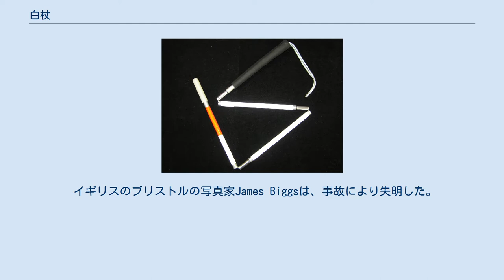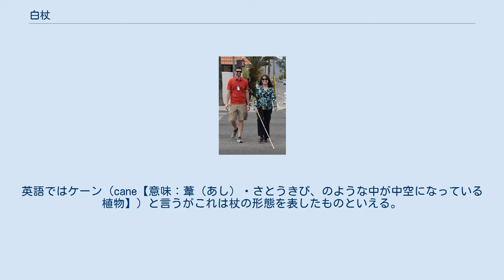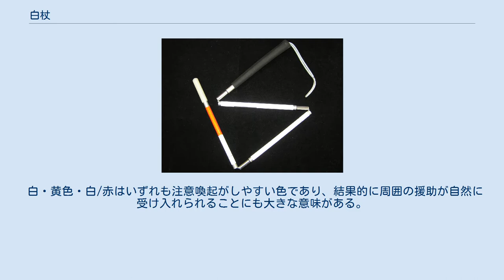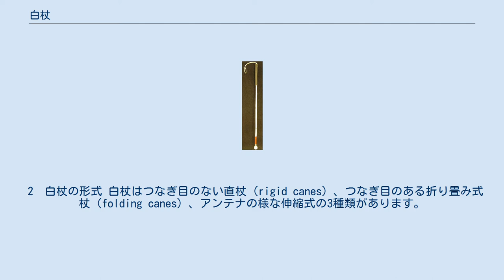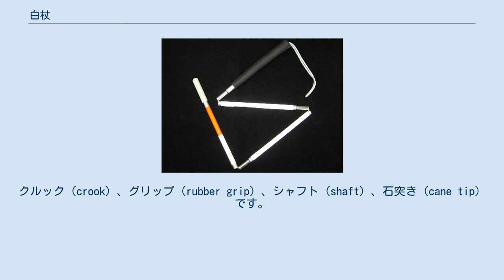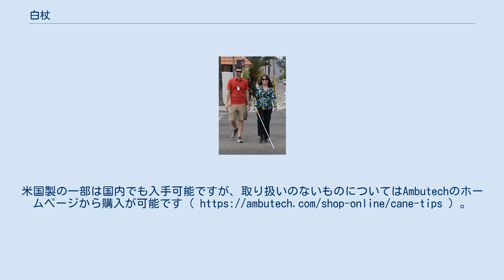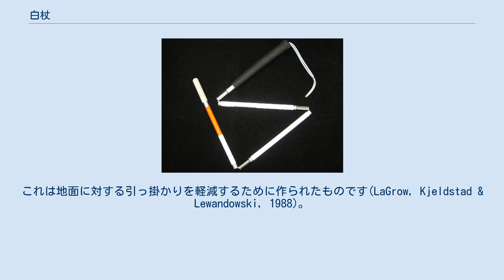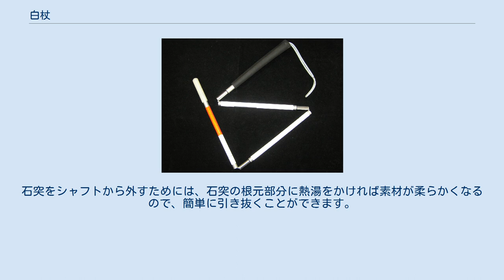白杖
白杖を使う女性(右) 白杖（はくじょう、英語: white cane）とは視覚障害者（全盲およびロービジョン）等の、道路の通行に著しい支障がある障害者が、歩行の際に前方の路面を触擦する等に使用する白い杖である。
大きさは直径2センチメートル程度、長さ1メートルから1.4メートル程度のものが一般的である。
 白杖の主な役割は、安全の確保（前方の障害物や危険の防御）、歩行に必要な情報（段差や歩道の切れ目等のランドマーク）の収集、ドライバーや他の歩行者・警察官などへの注意喚起の3つである。
 身体障害者福祉法や福祉用具の分類での名称は盲人安全つえである。
また、白杖の使用については道路交通法およびその施行令に規定があり、視覚障害のみならず肢体不自由、聴覚障害、平衡機能障害でも使用が認められている（後述）。
 昔から盲人にとって杖は歩くためには欠かせない道具であったが、現在のように白くて光沢のある塗装を施した杖が考え出されたのは、第一次世界大戦以後のことである。
 イギリスのブリストルの写真家James Biggsは、事故により失明した。
増加する交通量に家の周りを歩行することにも不便を感じていた彼は、杖を白く塗って周りからも見えやすくした。
 フランスのある警察官の夫人だったGuilly d'Herbemontは、1931年頃、自動車の増加に伴って、視覚障害者が交通の危険にさらされているのを見て、夫の使っていた警棒からヒントを得て、現在の形の物を考えつくとともに、視覚障害者以外の人が白い杖を携行することを禁止させたという。
 白杖 上部のグリップ（握り）、主軸のシャフト（柄）、先端のチップ（石突）の3つの部分からなる。
 中世で視覚障害者が歩行の際に使用していたと思われる細い竹の棒に代わるものとして使われている。
英語ではケーン（cane【意味：葦（あし）・さとうきび、のような中が中空になっている植物】）と言うがこれは杖の形態を表したものといえる。
これらは中空となっていて軽く、また適度に固いために地面を叩いた時と石を叩いた時で明らかに音が違う。
今日の白杖も、同様に使用者に通路の様々な情報を、音によって与えている。
 グリップはゴルフクラブの物を流用したものが多く見られる。
 シャフトは木や竹・軽金属等の各種素材で作られるが、近年ではグラスファイバーやカーボンファイバー等を用いた丈夫で軽量な繊維強化プラスチック製など、非金属製のものが多い。
 チップは硬質の素材（金属やプラスチック等）で作られている。
白杖が路面等の物を叩く音も歩行に必要な情報となるため、滑り止めのゴム等を使用していないのが一般的な歩行補助具の杖と異なる点である。
また、スライドテクニック（後述）がしやすいように、小型のローラーを用いたものもある。
 シャフトの色は白と黄色がある。
 白い杖で地面側20センチメートルくらいが赤色に塗装されている物は、路面の白い塗装（横断歩道や路側帯）や雪道に対応していると言われている。
 白・黄色・白/赤はいずれも注意喚起がしやすい色であり、結果的に周囲の援助が自然に受け入れられることにも大きな意味がある。
 夜間に車両から視認しやすいよう、反射材を巻き付けてある物も多い。
 折り畳みの白杖 身体障害者福祉法や福祉用具の分類によれば、普通型（ストレート式・直杖）、携帯型（折りたたみ式、スライド式）に分けられる。
近年では、超音波センサーや、TRONを使用したICタグ読み込み装置などを組み込んだ高機能化された物や、視覚障害者の自立を目指して様々な研究が行われている。
 直杖はジョイント部（継ぎ目）がないため、伝達性にすぐれており、視覚障害者の単独歩行に適している。
 折りたたみ式とスライド式はジョイント部を伴うため伝達性は直杖に劣るが、携帯性にすぐれているため、交通機関の利用や着座時等、収納性が求められる場面に適している。
 直杖は少々無理な力が掛かっても破損し難いように作られてはいるが、アルミパイプ等で作られた折りたたみ式やスライド式の場合は、雑踏の中で人と衝突したり路面の隙間に突っ込んでしまったりすると簡単に曲がってしまうケースも見られる。
周囲の無理解が杖破損に繋がることもあるので注意が必要である。
 折りたたみ式の特許は、静岡県浜松市の斯波千秋が保有していたが、現在は特許権が切れている。
 電子白杖 日本では2011年5月、秋田精工と秋田県立大学の共同開発で電子白杖が商品化された。
これは、超音波センサーによって感知された障害物を振動で伝えるという...